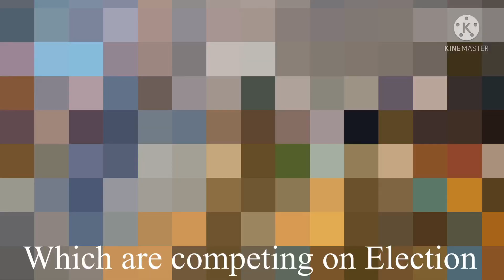Balen Shah mayor candidate for Kathmandu metropolitan city/Election in Nepal